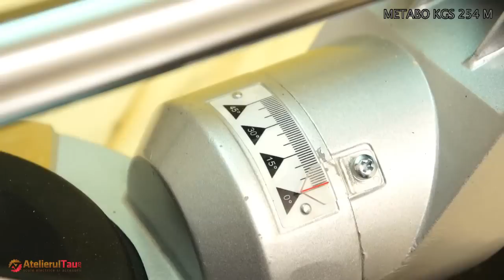METABO - KGS 254 M - Ferastrau stationar cu glisare - Set de livrare - AtelierulTau.ro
Prezentare ferastrau stationar cu glisare Metabo KGS 254 M.